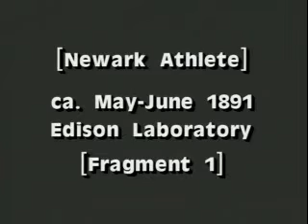Newark Athlete - Fragment 1 (1891)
Diretor: William Kennedy Dickson
Produção: William Heise, William Kennedy Dickson